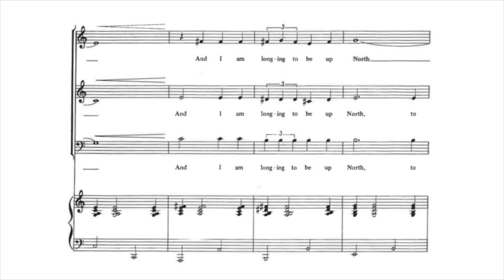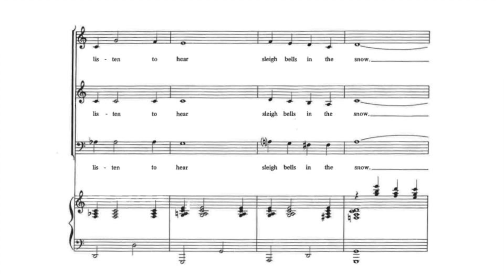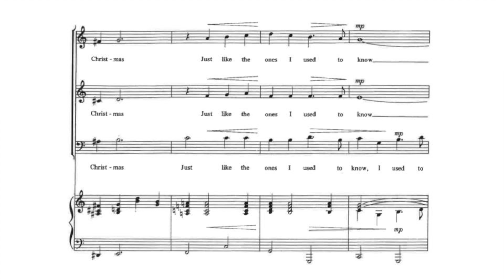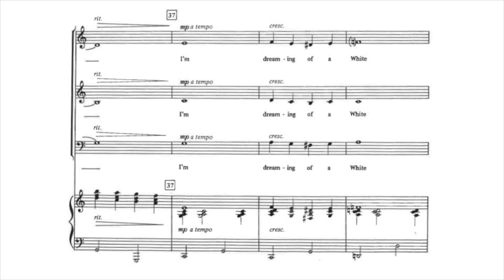White Christmas - Soprano (Part I) of 3-Part Mixed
Soprano (Part I) rehearsal track for White Christmas for 3-Part Mixed
Arranged by Joyce Eilers Bacak